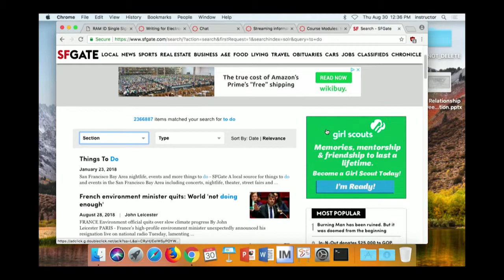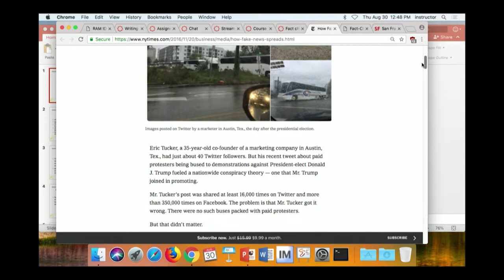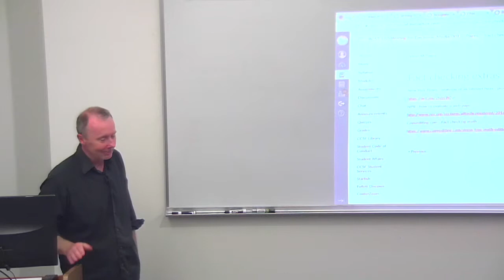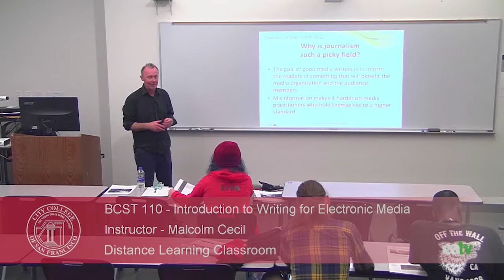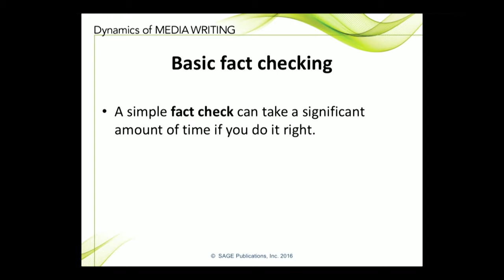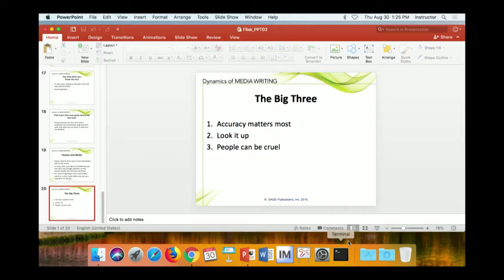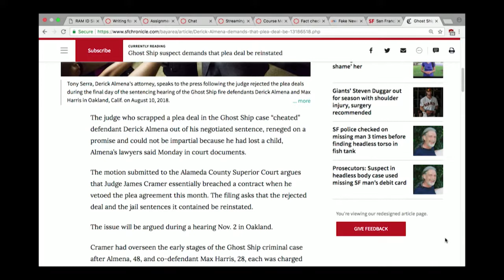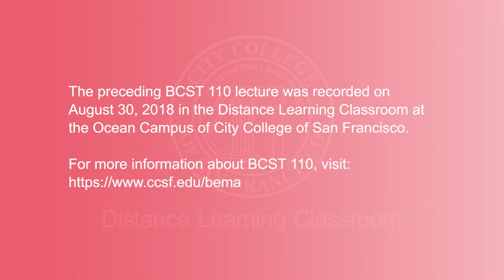BCST 110 - Introduction to Writing for Electronic Media, August 30, 2018 Lecture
Recorded on August 30, 2018 in the Distance Learning Classroom at the Ocean Campus of City College of San Francisco.